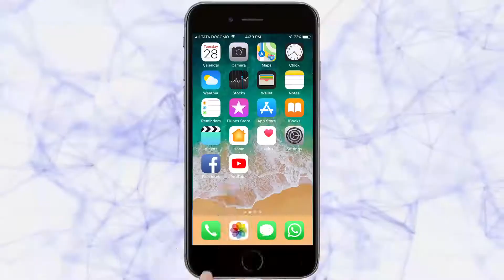राष्ट्रसेविका समितीच्या शिबिराची सांगता-Belgaum News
|तरुण भारत| प्रारंभी मान्यवरांच्याहस्ते करण्यात आले फोटो पूजन 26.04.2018